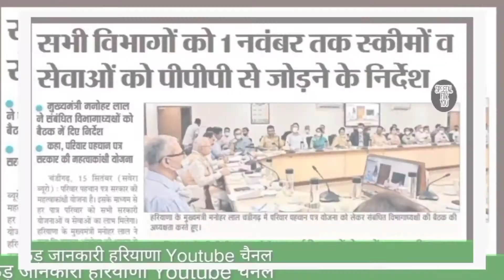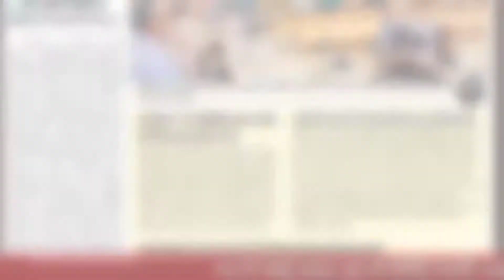Haryana Shushashan Diwas 2022 | Govt Of Haryana Big Update | Mmpsy Yojna Update.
दोस्तो हम आपके लिए बड़ी मेहनत से लगन से वीडियो बनाते हैं।

क्योंकि दोस्तों हमारी कोई भी ऐसी वीडियो नही है जो आप और आपके परिवार वाले न देख सके।

क्यों झूठ कहा। यकीन नही। तो चैनल खोल के देखो।

क्योंकि भाई बहनों।

हमारा मकसद यूट्यूब चैनल से पैसा कमाना नहीं है।

हमारा मकसद सिर्फ और सिर्फ अपने देश और अपने राज्य हरियाणा ।
की परगति के बारे मे सोचना है।

तो क्या आप नही दोगे हमारा साथ।

ताकि भारत जैसा देश और हरियाणा जैसा राज्य ।
USA (AMERICA), CANADA, HONGKONG,  जैसा अपना अपना भी देश हो।

चाला पाठ्य ☺️☺️☺️☺️☺️☺️

मेरी facebook आई डी

mera.pmjay.gov.in

आयुष्मान कार्ड वेबसाइट।।।

saksham qualification sahi kar l

असंगठित मजदूर कार्ड अप्लाई लिंक 👍🏻👍🏻👍🏻👍🏻

saksham haryana jaruri notice hai bhai

covid Certificate Online Download

PPP HARYANA PORTEL
no record का निकला हल। जल्दी देखो

250रू तेल के पैसे आ रहे हैं भाई बहनों देख लो।

लाल डोरा जमीन हरियाणा सरकार बड़ा फैसला।

परिवार पहचान पत्र पर बीपीएल कार्ड बनाने शुरू।

सक्षम योजना हरियाणा नया अलर्ट।।।

विवाह शगुन योजना हरियाणा 51000रू सीधे खाते में
देखो प्रूफ भी साथ में है।

ppp हरियाणा सरकार मच गया बवाल हड़कंप मचा।

ये क्या हो गया भाई 🙄🙄🙄🙄🙄🙄🙄

सक्षम सस्पेंडेड युवा खुशखबरी खुशखबरी खुशखबरी।।

हरियाणा सरकार की लेबर कॉपी पर कम से कम 59000रू का हुआ फायदा।
इसे कैसे हुआ जल्दी देखो।

आप भी उठा सकते हो ।

बिजली बिल हरियाणा सरकार द्वारा चलाई गई मुख्य साईट से भरना सीखो ।।

हरियाणा सरकार साइकल योजना 3000रू सीधे खाते में
पर कैसे। देख लो भाई बहनों।

प्राइवेट ड्राइवर भाई जिंदाबाद मिलेंगे 5000रू हरियाणा सरकार द्वारा बड़ा धमाका।

ऑन फेसबुक पर भी देखो।।।

आयुष्मान कार्ड अगर घर नही पहुंचा लेटर तो ऐसे बनेगा आपका।